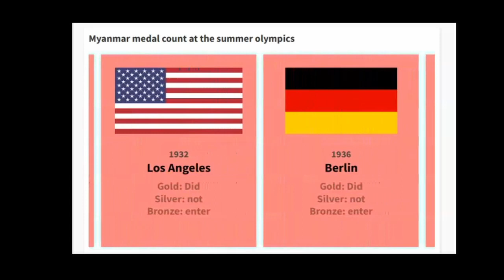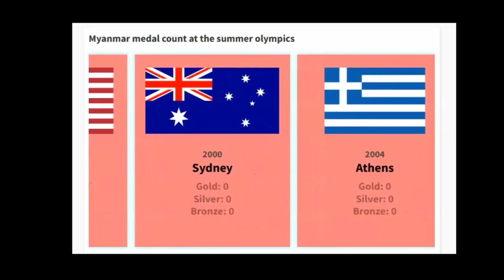Myanmar medals at the Summer Olympics 1896-2021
First time Myanmar (then known as Burma) took part in the olympics was in 1948 when the games was held in London, Great Britain.